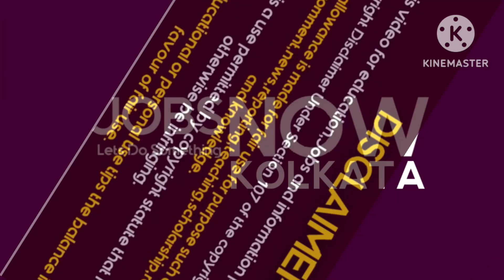House keeping staf job vacancy in kolkata//Duty=10am..7pm//salary....400/..per day//JOBS NOW KOLKATA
নমস্কার বন্ধুরা JOBS NOW KOLKATA ইউটিউব চ্যানেলে আপনাদের স্বাগত| আমি কৃষ্ণ পদ বেরা|
আমি এই চ্যানেলটি করেছি বিভিন্ন প্রকারের কাজের খোঁজ দেওয়ার জন্য, যাতে আপনারা একটি কাজ সহজেই খুঁজে নিতে পারেন, কারণ আমি জানি একটি কাজ সবারই প্রয়োজন, কিন্তু যোগাযোগের অভাবে অনেকে কাজ না করেই বাড়িতে বসে থাকেন ,সেই উদ্দেশ্যকে সফল করার জন্যই আমার এই উদ্যোগ শুধুমাত্র আপনাদের জন্য|
সব থেকে বড় ব্যাপার আমার এই চ্যানেলের মধ্যে যে কাজের খবরগুলি আমি দেব সেখানে কাজ করতে গেলে কোনরকম টাকা পয়সা দিতে হবে না কিন্তু আপনি কাজটি জেনুইন পাবেন। তাই বন্ধুরা আমার এই চ্যানেলে যে কাজের খবরগুলো আমি আপনাদের দিয়ে থাকি সেগুলো যদি আপনার উপকারে আসে বা আপনার আশেপাশের লোকের উপকার হতে পারে বলে আপনার মনে হয় তবে অবশ্যই আমার এই চ্যানেলটি আপনি নিজে সাবস্ক্রাইব করে বেল আইকনপ্রেস করে দিন সঙ্গে আপনার বন্ধুদেরও বলে দিন এই চ্যানেলটির কথা যাতে তারাও বাড়িতে বসে কাজের খোঁজখবর গুলি পেতে পারে।
আমি এই চ্যানেলের মাধ্যমে নিম্নলিখিত কাজগুলি দিতে থাকবো।
Hi friend this is krishna pada bera.I make this channel for you .For a good connection between employer and employee(employer and jobseeker) I make this channel so that a job seekers can find a job easily.and also an employer can find a good candidates for his workplace.It is totaly free job services(freejobservices,genuine job services)
Thanks
Krishna pada Bera
In this channel i discuss the  following areas j0bs

Your develapment,country,s develapment

if any employer have any requirment of manpower then email his requirment